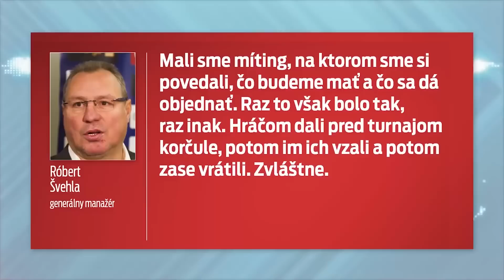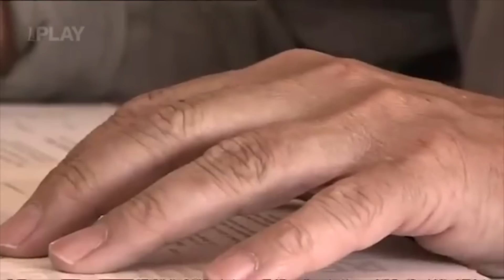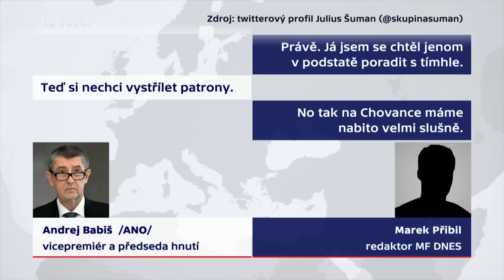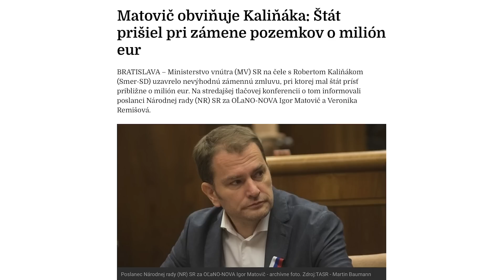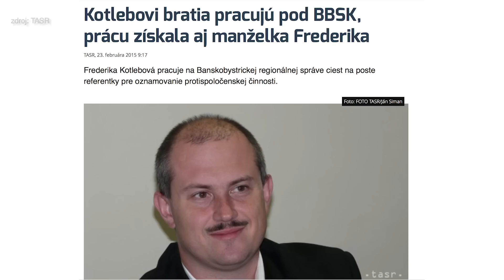Kto má lepšie výhovorky? Babiš alebo slovenskí hokejisti? | VJU.sk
O dobrej partii neborákov s hokejkami, proti ktorým sa všetko spiklo, o českom politikovi, ktorý nezaprie svoje slovenské korene, aj o skutkoch, ktoré vlastne neexistujú.